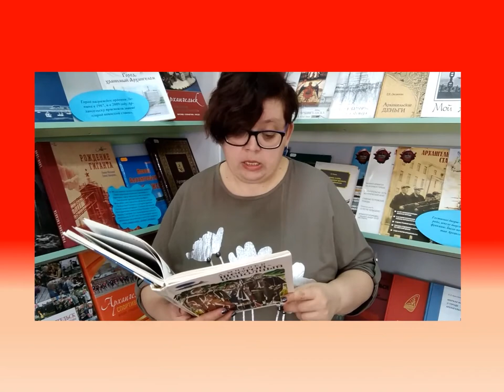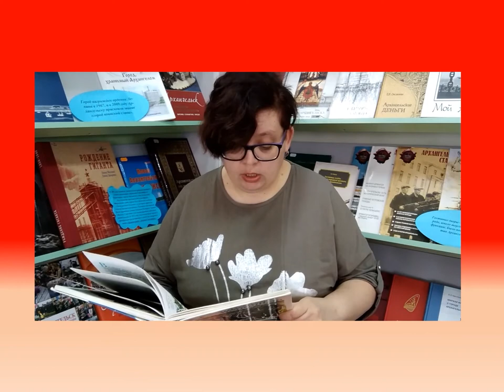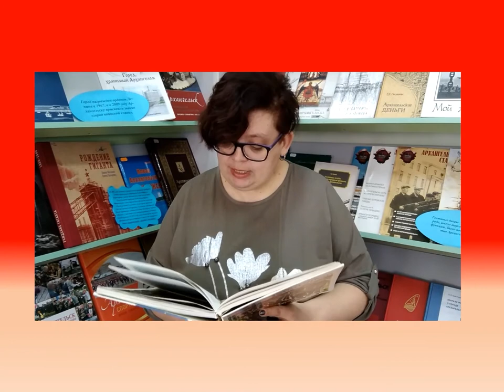А Митяев «Мешок овсянки»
Маймаксанская библиотека №6 им. Г. А. Скребицкого участвует в Международной акции "Читаем детям о войне"